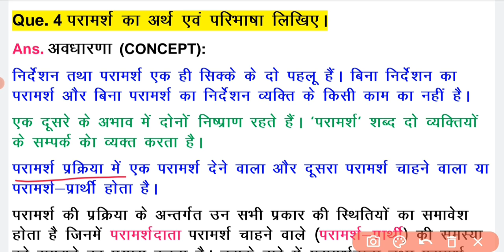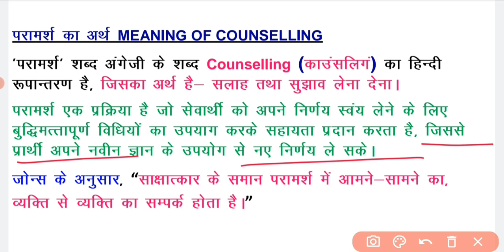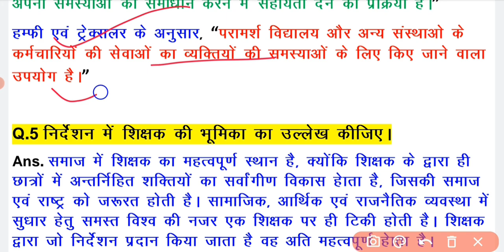B.Ed【SEM - III】परामर्श का अर्थ एंव परिभाषा | V.Imp. Topic By S.P. SIR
Hello Friends